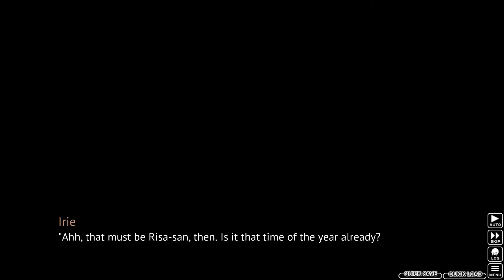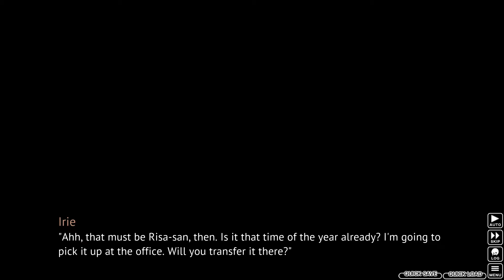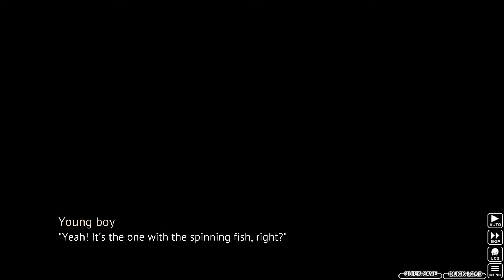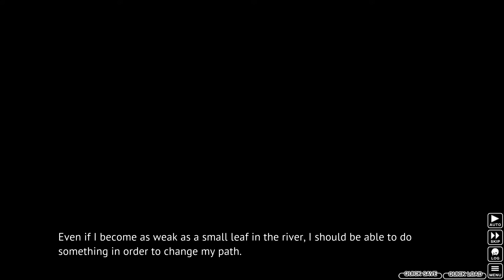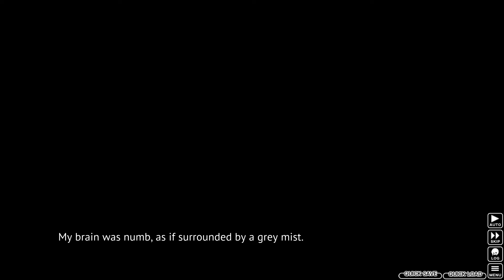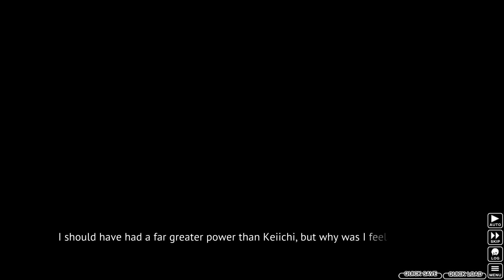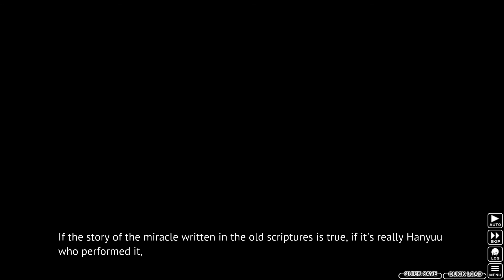THE POWER TO CHANGE DESTINY | Higurashi When They Cry Kai Minagoroshi-hen Ch.2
MINAGOROSHI CHAPTERS:
00:00 Okinomiya Toy Store
01:33:58 TIPS - Good Times with Oyashiro-sama

A BIG THANKS TO RYUKISHI07 FOR MAKING SUCH AN AWESOME STORY WITH MANY PLOT TWISTS AND MANY TEACHINGS ABOUT FRIENDSHIP AND FAMILY AS WELL!! THE WORLD NEEDS MORE 07TH EXPANSION!!!

ALSO A BIG THANKS TO 07th mod FOR WORKING SO HARD EACH DAY FOR FREE AND MAKING THE IMPOSSIBLE POSSIBLE!!!